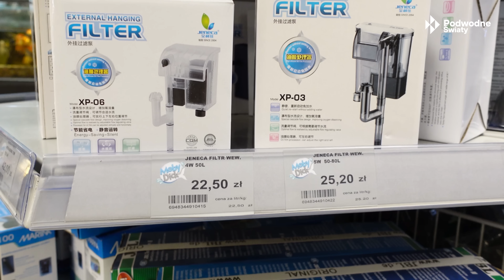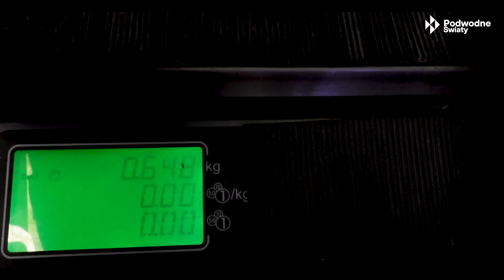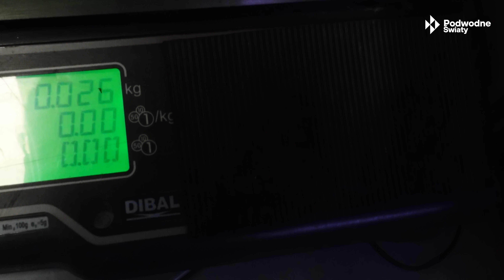Bardzo tanie akwarium na trudne czasy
Jeśli masz ochotę,  możesz mi postawić wirtualną kawę ;)